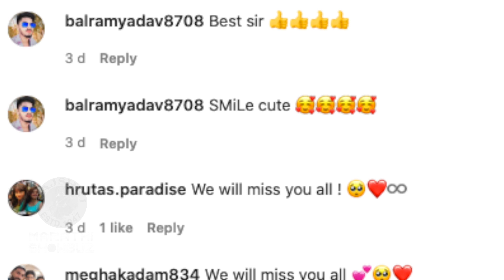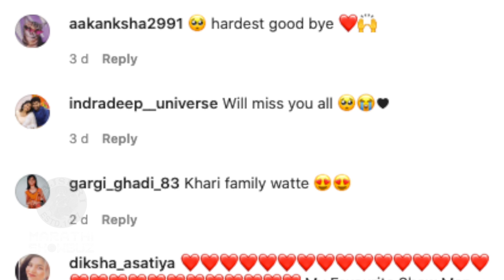Man Udu Udu Zal WRAP UP Party | टीमचं धमाल CELEBRATION | Zee Marathi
झी मराठी वरील मन उडू उडू झालं ही  मालिका लवकरच प्रेक्षकांचा निरोप घेणार आहे. यासाठी सगळ्या कलाकारांनी एकत्र येऊन पार्टी केली. या पार्टीत त्यांनी काय धमाल केली.  पाहुयात याची एक खास झलक